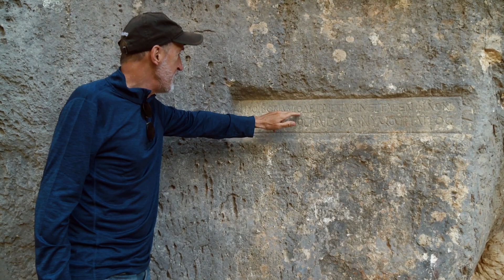The Last Apostle – A Journey Through the Lost Holy Land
ANNOUNCEMENT: New Crowdfunding Documentary with Dr. Mark Fairchild

Dr. Mark Fairchild might just be the last true explorer. When he’s not teaching ancient history and archeology at Huntington University, he’s exploring the wilderness of Turkey, the least excavated country in the Mediterranean.

Join him as he takes on the known (and unknown) paths of Saint Paul, whose journeys spread throughout the region. Experience Fairchild’s adventurous reputation as he navigates the Roman Empire’s ruins hidden away from civilization, including his greatest discovery – the world’s oldest known synagogue. With twists and turns at every corner, enjoy keeping up with the adventure of a lifetime.